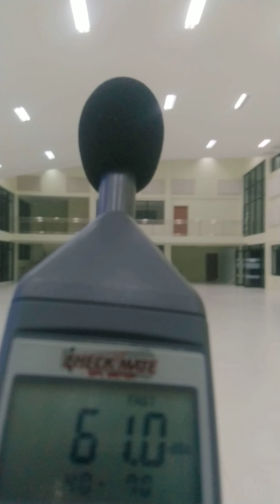Tribes Acoustic Treatment: After Installation 10IAD,PA